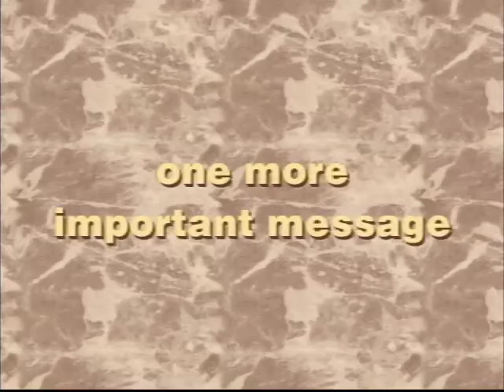A Few Important Messages For Our Viewers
Three questions of integrity and selling.  A conceptual piece using the form of TV commercials to sell you questions of greed, lies, and false proof.   Important messages are neither really important nor real messages. by Taly and Russ Johnson